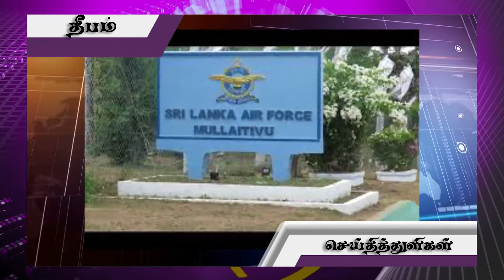சரத் பொன்சேகாவிடம் சி ஐ டி வாக்குமூலம் ...செய்தி துளிகள் #04#29.05.2020